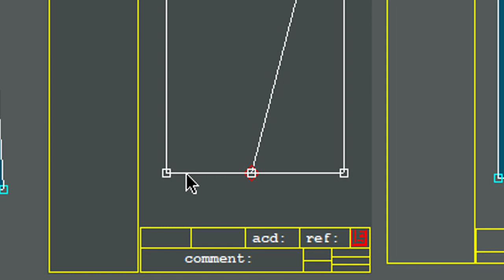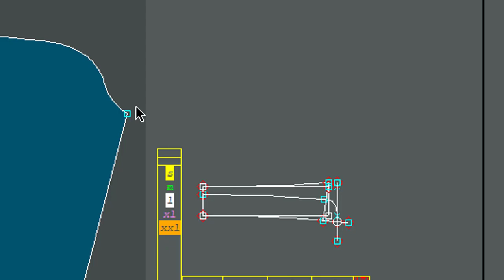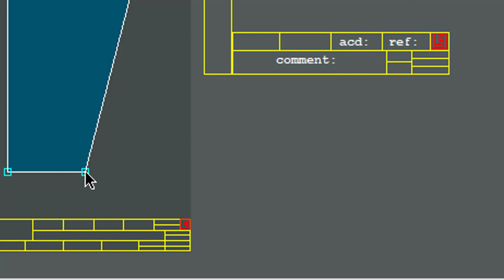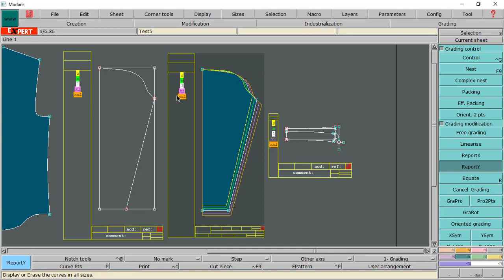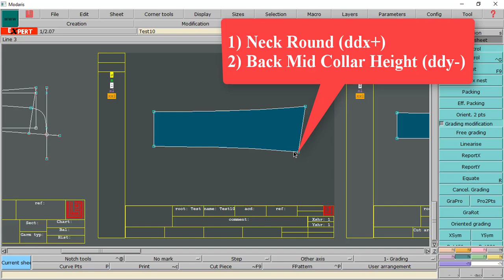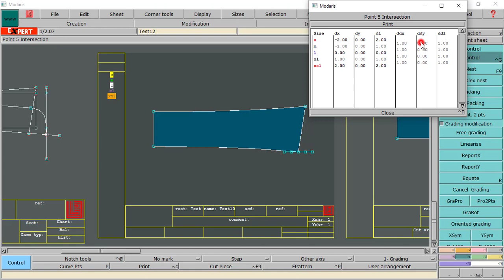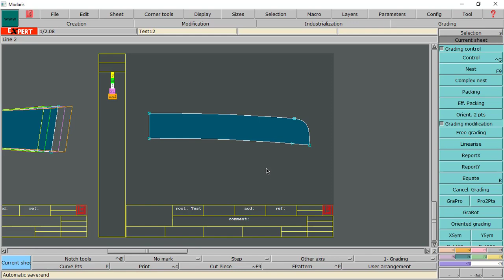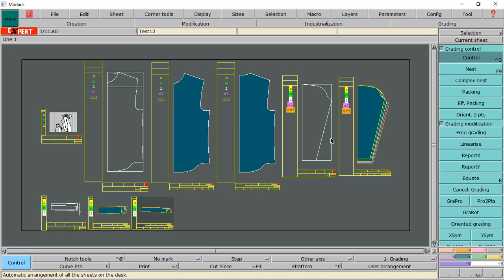Cad Sleeve, Collar, Collar Band Grading | Anytime Learning | Mirza Abdullah Al Noman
Cad Sleeve, Collar, Collar Band Grading
By:  Mirza Abdullah Al Noman